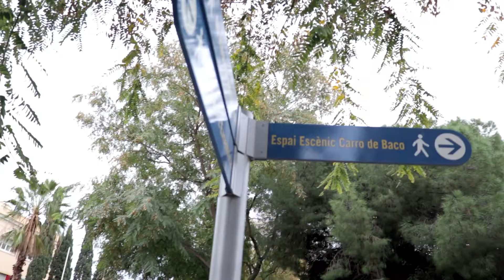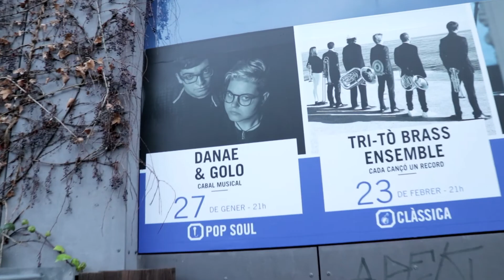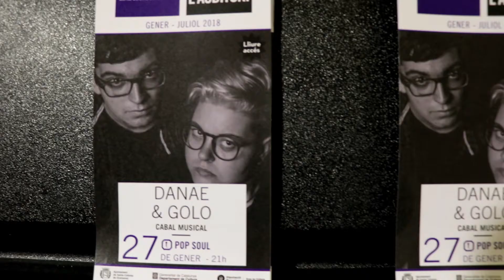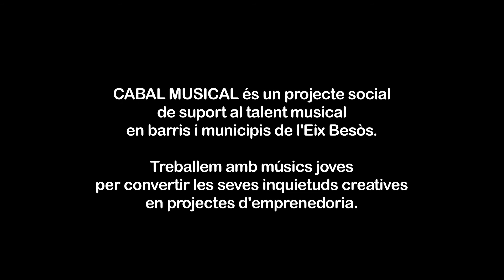Coneguem Danae i Golo a Santa Coloma de Gramenet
Danae i Golo ens expliquen la seva història mentre passegem per espais de Santa Coloma de Gramenet i veiem imatges de la seva actuació a l'Auditori de Música Can Roig i Torres.
Podrem descobrir com van conèixer Cabal Musical -projecte d'innovació social del Taller de Músics-, la connexió quasi immediata entre ells, què pensen les seves famílies, fins a saber quins aprenentatges i experiència n'han extret.